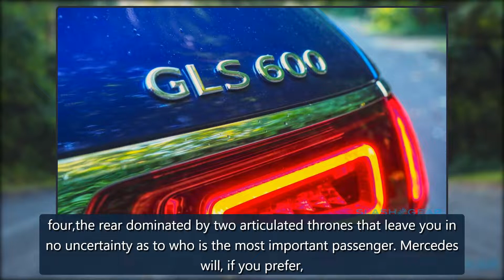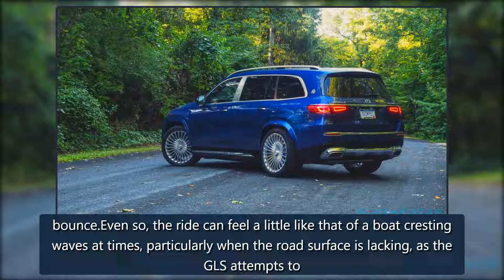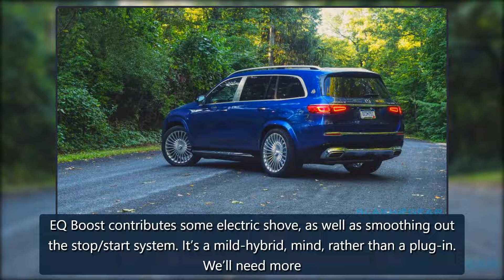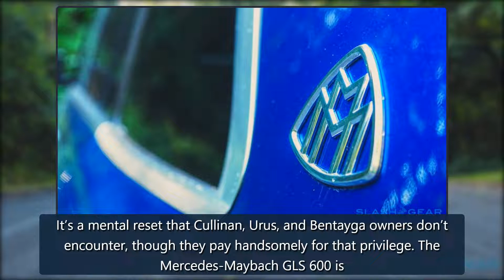2021 Mercedes-Maybach GLS 600 Review - SlashGear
2021 Mercedes-Maybach GLS 600 ReviewChris Davies - Nov 22, 2021, 11:45am CSTEDITORS' RATING: 8/10PROSCONSThe limo has grown up, quite literally: where once the height of luxury was a long, sleek sedan, now it’s the elevated presence of a six-figure SUV whichsignifiesyou’ve really made it. Witness, then, the 2021 Mercedes-Maybach GLS 600 as it goes grille to grille with recent successes from Rolls-Royce, Bentley, andothers,the German automaker leaning into its cosseting sub-brand in the hope of credit